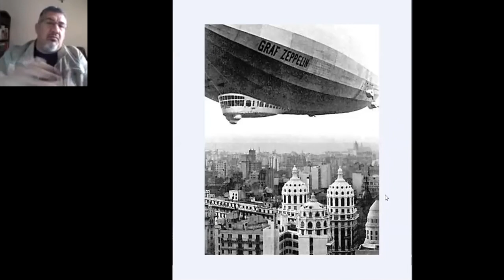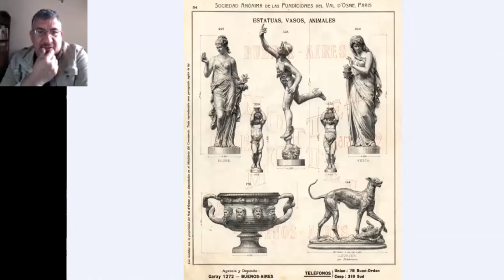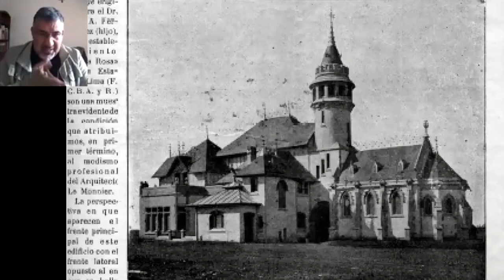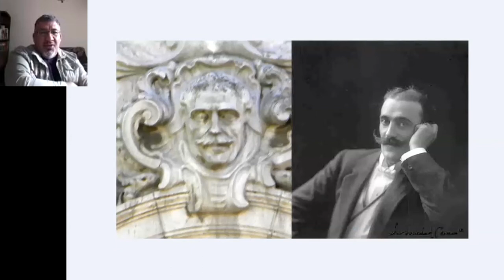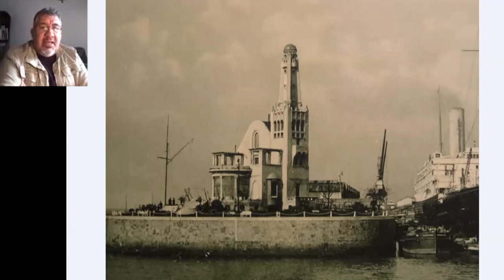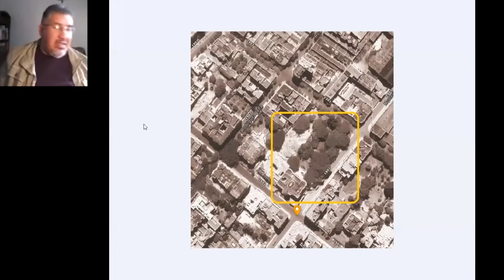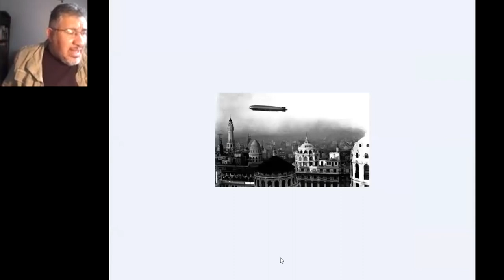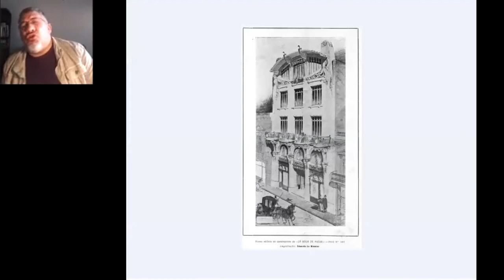Charla Edouard Le Monnier - por Alejandro Machado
Charla sobre el Arquitecto Edouard Le Monnier que dio Alejandro Machado en Julio de 2002, cuando lanzamos nuestro ciclo de charlas virtuales.
El resto de las charlas se encuentran disponibles, por una módica entrada. Podes ver el listado en nuestra página web